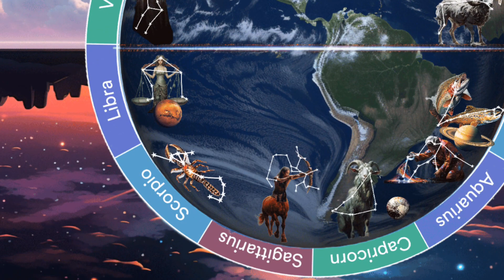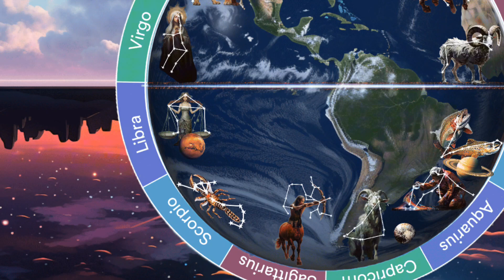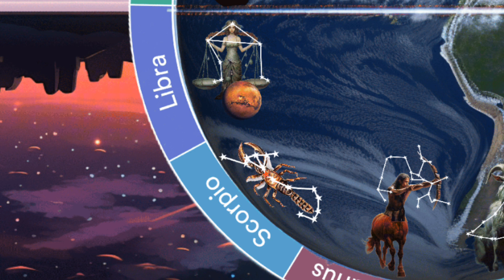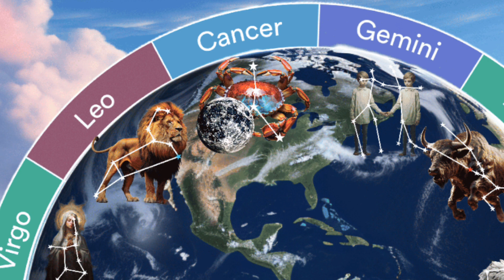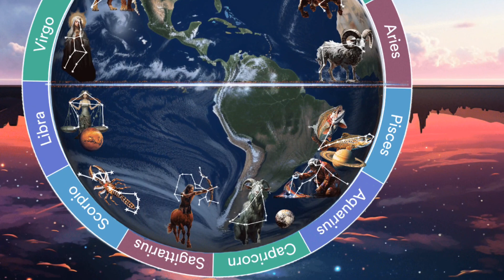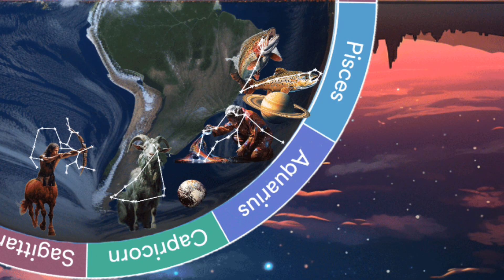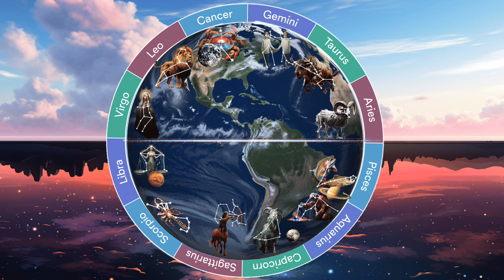ISRAEL AND HAMAS: World Events and Channel Update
In this video we talk about the conflict of Israel with Hamas and the Palestinians. We give a unique perspective on this as we talk about the alignment of the stars in conjunction with this attack and now war situation.